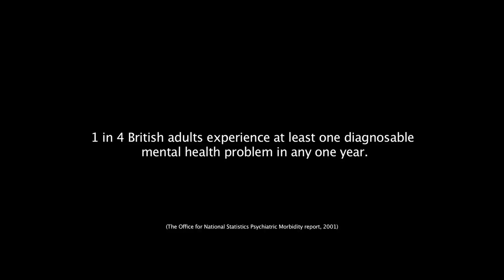SOTA12 - North Tyneside Art Studio (University of Sunderland)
Artists Shaping the Communities:

Each year, 1 in 4 people are diagnosed with a mental illness in the UK. This short documentary explores a community of artists located in North Tyneside who have been diagnosed with a mental illness. They tell their stories about their art and how they hope to be seen by the wider community outside of the studio.

Camera:
James Guy
James Watson
James Mustard
Kristian Wilson

Sound:
Michelle Carrick

Editors:
James Guy
Kevan Gilligan
Michelle Carrick